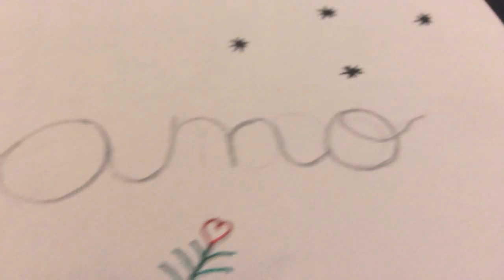Look at my art work